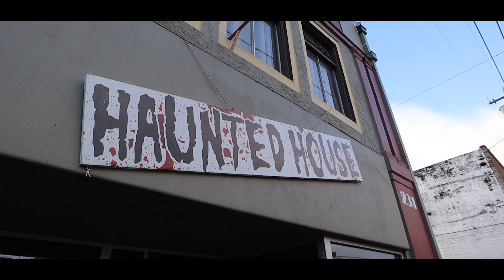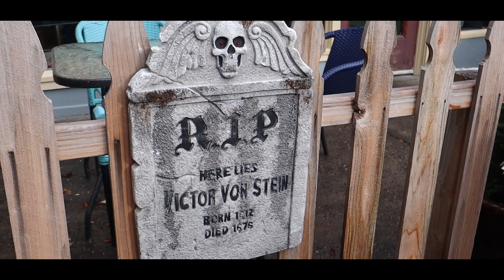VISITING HALLOWEEN TOWN IN REAL LIFE...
HALLOWEEN TOWN IRL BABY. (plus why I've been spending so much time in Montana recently)

Xoxo
Ellie